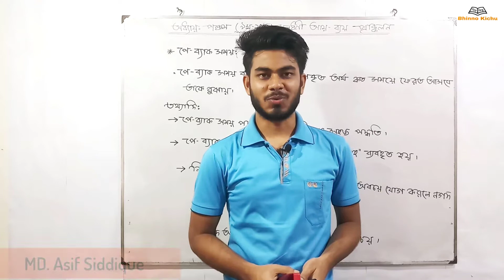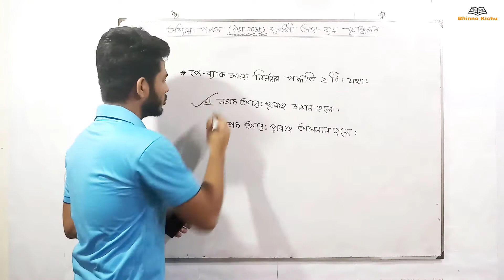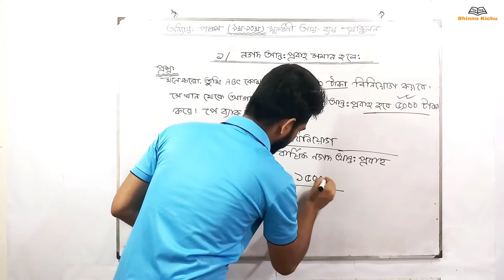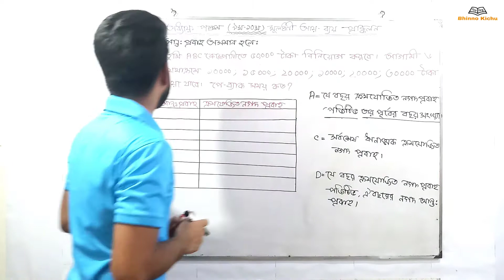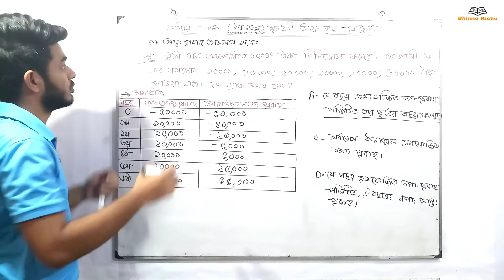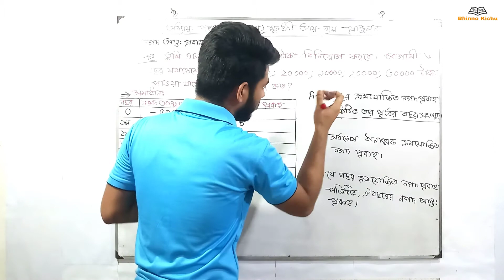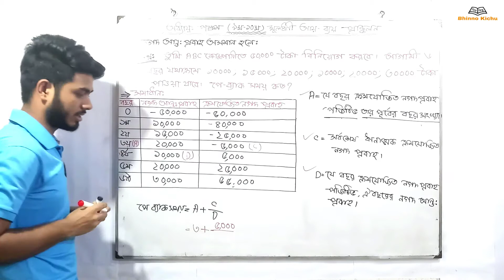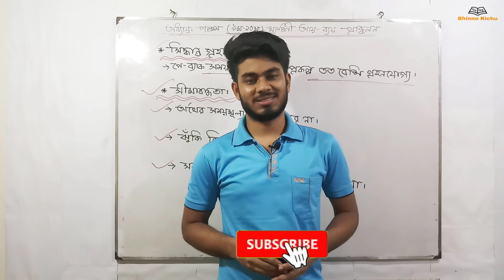SSC পে-ব্যাক সময় ||ফিন্যান্স ও ব্যাংকিং ||৯ম-১০ম শ্রেণি || অধ্যায় : পঞ্চম | মূলধনি আয়-ব্যয় প্রাক্কলন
Lecture :03
Instructor : MD Asif Siddiquee
Studies : Dep't of Management Studies.

আসসালামুআলাইকুম...
Bhinno Kichu চ্যানেলে সবাইকে স্বাগতম। এই ভিডিওটিতে আমরা নবম-দশম শ্রেণির ফিন্যান্স ও ব্যাংকিং বইয়ের পঞ্চম অধ্যায়ের শেষ অংশ নিয়ে আলোচনা করেছি। শেষ অংশের আলোচিত টপিক গুলো যথাক্রমে :

১. পে-ব্যাক সময় কি? সংক্ষিপ্ত আলোচনা।
২. পে-ব্যাক সময় নির্ণয়।
৩. সিদ্ধান্ত গ্রহন ও সীমাবদ্ধতা।

Camera & Edited by  : MD Sahariar Hossain

Fifth_ chapter_3rd_part
অধ্যায়:_পঞ্চম
অধ্যায়:পঞ্চম_তৃতীয়_অংশ